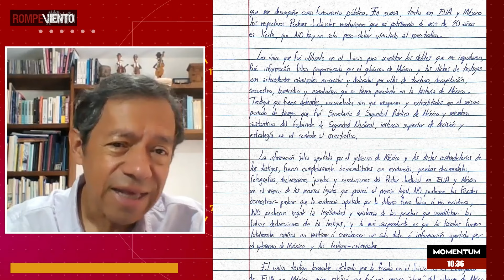La carta de García Luna al Presidente Andrés Manuel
En esta mesa de análisis revisamos el más reciente informe del Banco Mundial, en el cual afirma que ha habido una reducción de la pobreza en los años recientes. Además, comentamos la denuncia de la presidenta de Honduras, Xiomara Castro, sobre un presunto Golpe de Estado en el país centroamericano. ¡No te lo pierdas!

- Dr. Héctor Javier Sánchez